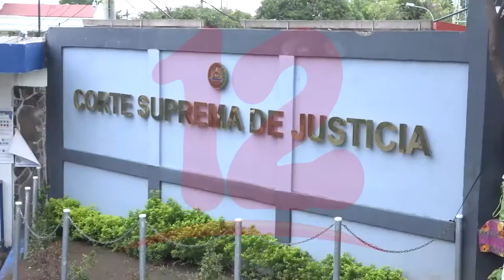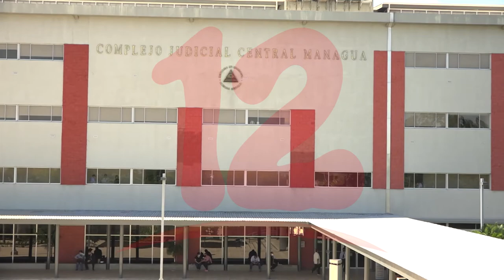Nicaragua registra 4 femicidios en la última semana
NosResistimosAlEmbargo Miembro de la Red de Mujeres Contra la Violencia afirma que en Nicaragua continúa la vulnerabilidad hacia la mujer y que las Comisarias de la Mujer no están dando los resultados como se esperaban.